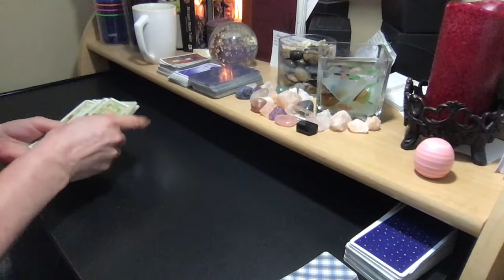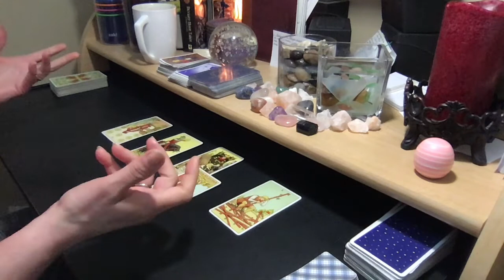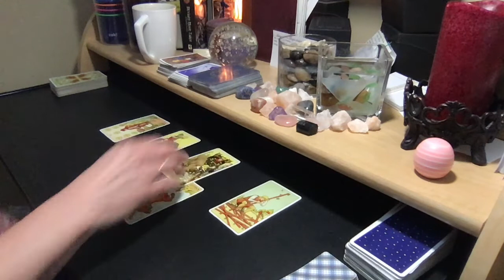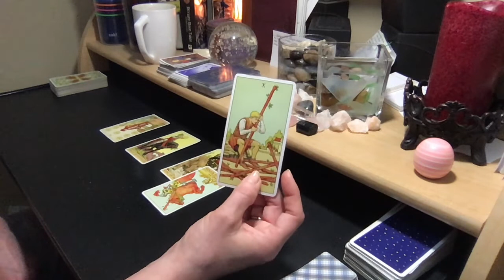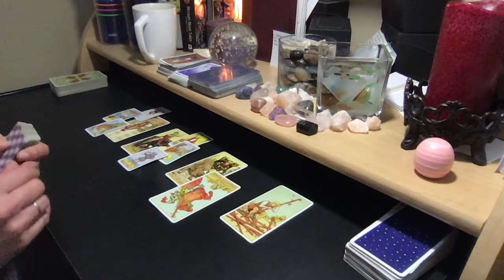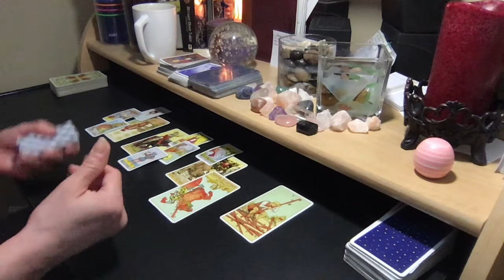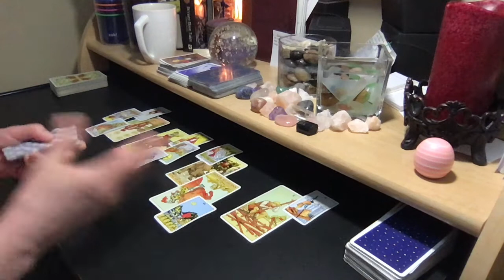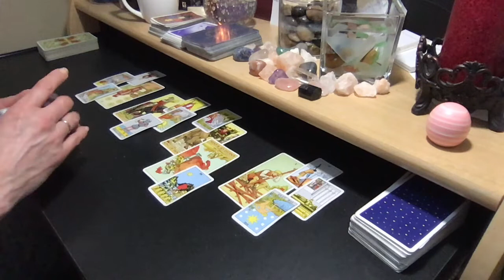GEMINI You Can't Give To Them Any More, You Just Can NOT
PERSONAL READING RATES:
25% Upcharge for 24-Hour Turnaround

FAQS:
Q:What decks are you using?
A: The After Tarot, Mini Rider Waite Tarot